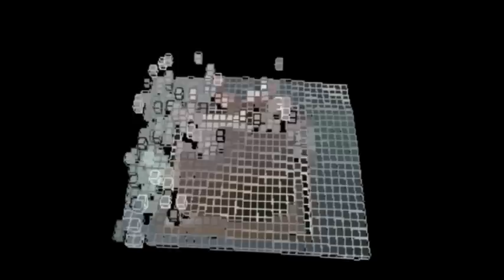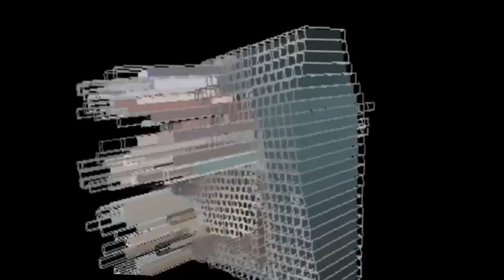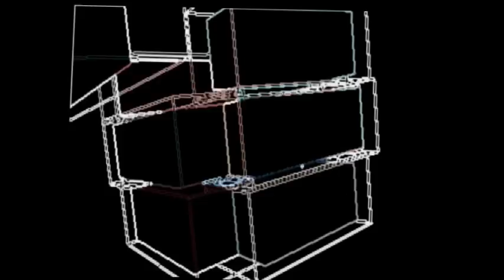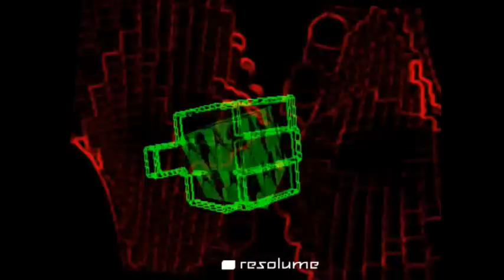diplo money power respect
from the album florida,
tune money power respect
ant